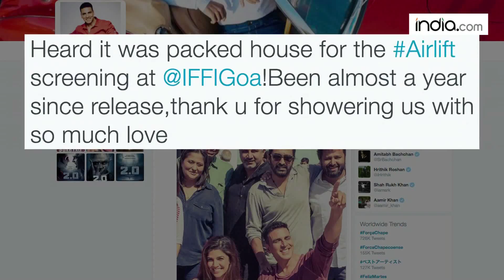Akshay Kumar thrilled at screening of Airlift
With almost a year to the drama-thriller film "Airlift" was screened at the International Film Festival of India (IFFI) in Goa and actor Akshay Kumar seemed amazed to see such positive response. He took to twitter: Heard it was packed house for the Airlift screening at @IFFIGoa!Been almost a year since release,thank u for showering us with so much love.